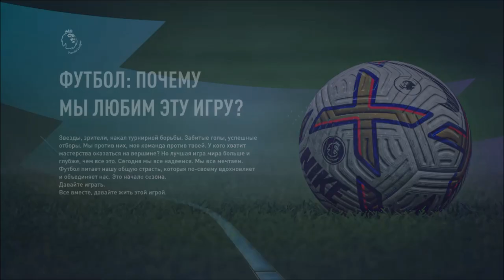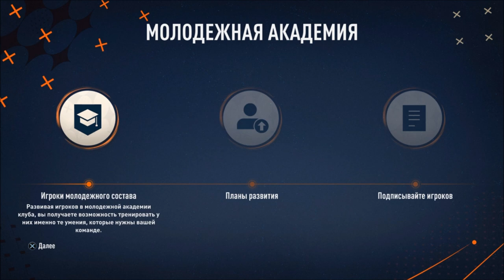КАРЬЕРА ЗА ТРЕНЕРА l FIFA 23 l ЗНАКОМСТВО С КОМАНДОЙ #1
ИГРОВОЙ КАНАЛ-@GameChannelR_T